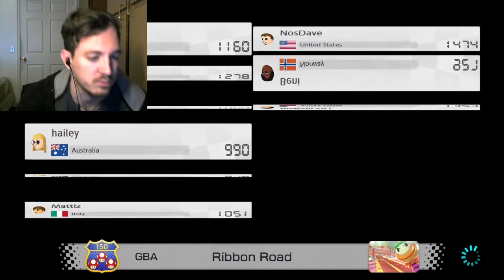COMPLETELY AGAINST SISTER-Mario Kart 8 Deluxe (8)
I can't do it, sister. Enjoy!